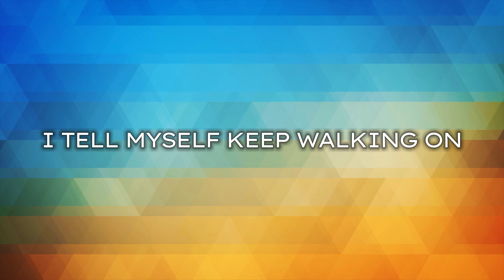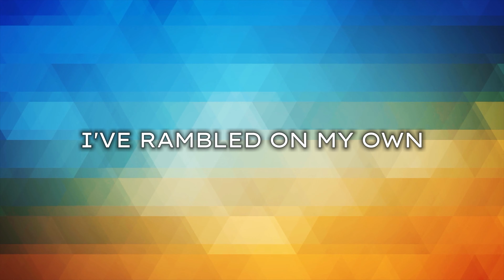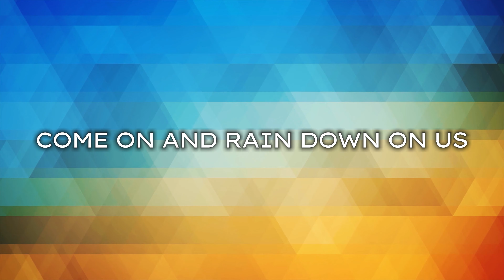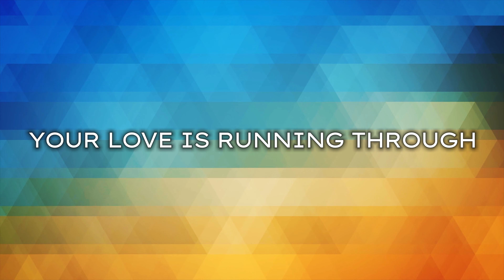Josh Austin - Women in the Bible: Ruth - Sunday 3rd April 2022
This Sunday we continue with our series Women in the Bible and Josh has chosen Ruth. Josh lives in New Jersey USA and is married to Kelsey, they have 5 children and interestingly Josh pulls 5 points out of this Bible passage. 1) be devoted against all odds. 2) Be humble. 3) Watch out for the venerable. 4) Love what God loves. 5) Receive the fruit and blessing that comes.

Live this Sunday at Great Horkesley village hall, CO6 4EA service starts at 10:30am

Released on YouTube Channel at 10:30am

Freedom Church Colchester - Bringing hope, healing, and transformation in the name of Jesus.